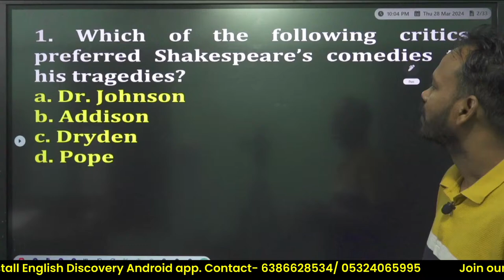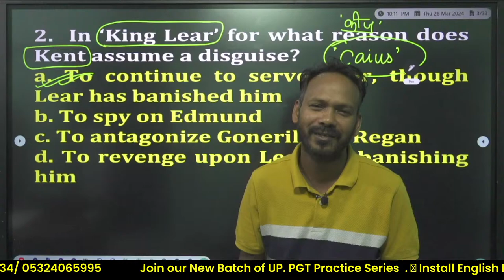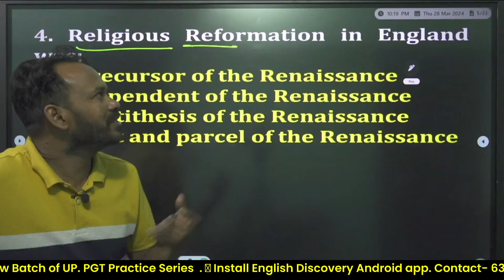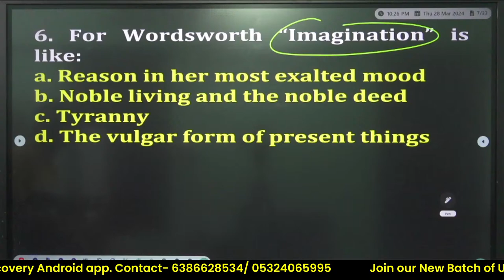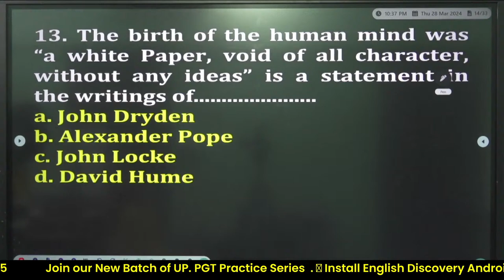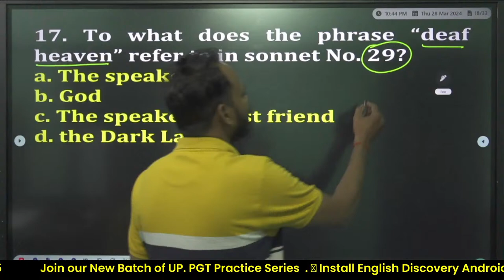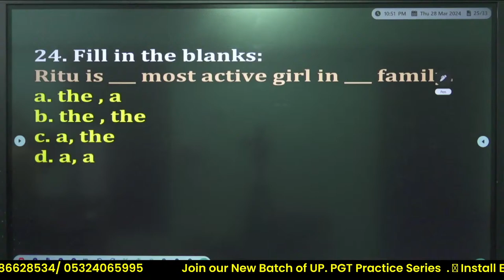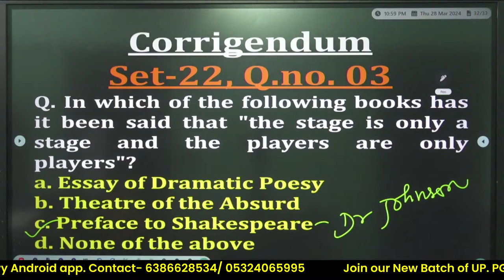🔥TGT, PGT, LT GRADE, GIC ENGLISH || Series -24 || English Discovery || By Bhupesh Sir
GIC LECTURER
NET/JRF
BHUPESH SIR
ENGLISH DISCOVERY